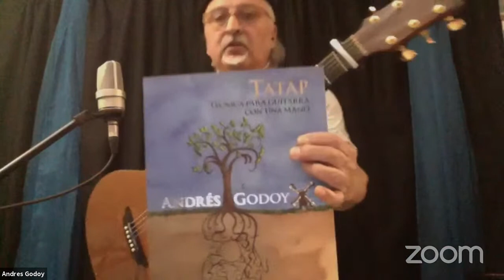Tatap - Andrés Godoy